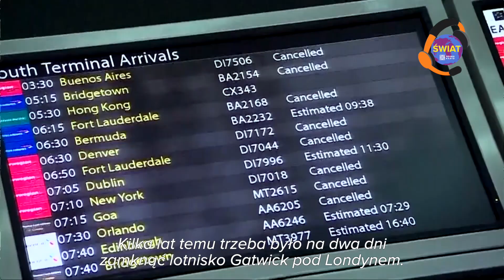Czy drony mogą być niebezpieczne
Czy wiecie ile na świecie jest dronów? Tylko w USA zarejestrowano aż 372 tysiące takich maszyn. Drony nie tylko robią zdjęcia czy filmy, ale także przenoszą przesyłki, a ich właściciele organizują wyścigi dronów.

Równocześnie jednak drony stają się niebezpieczne. W okolicach lotnisk mogą zderzyć się z samolotami. Na pomysł wykorzystania maszyn wpadły też organizacje terrorystyczne, a atak z drona nie jest już futurologią.

Jak zabezpieczyć się przed dronami? Naukowcy z NATO opracowują właśnie specjalną bazę danych, która ma pomóc krajom Sojuszu w przygotowaniu odpowiednich systemów obronnych.

Autor: NATO / Wojciech Cegielski
Wideo: NATO Channel